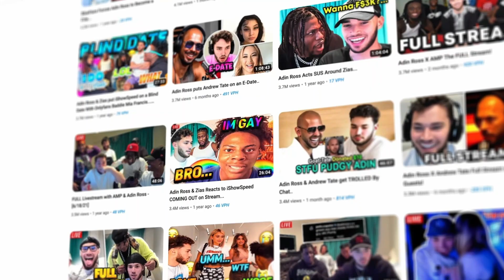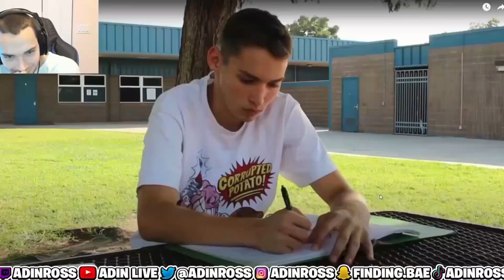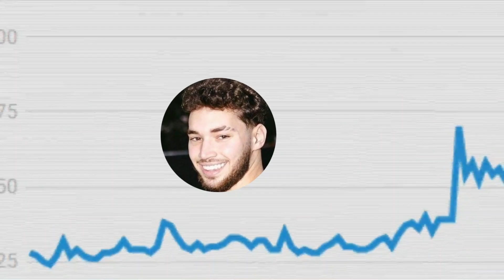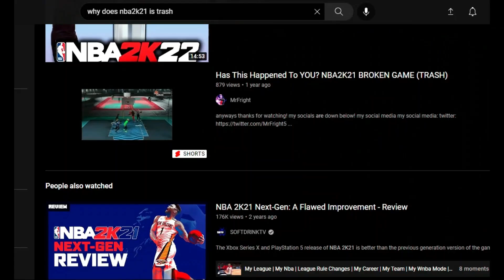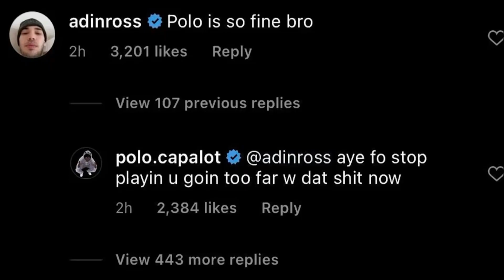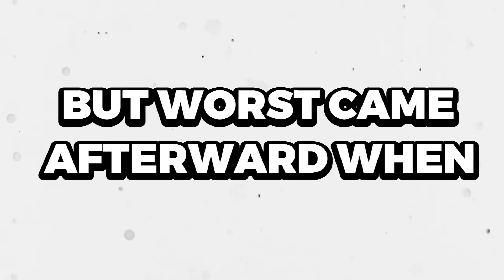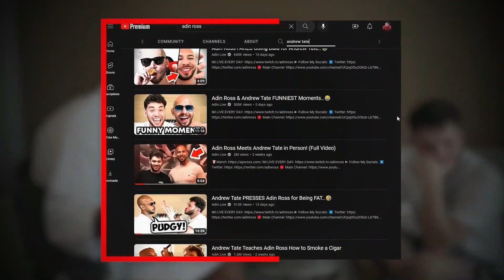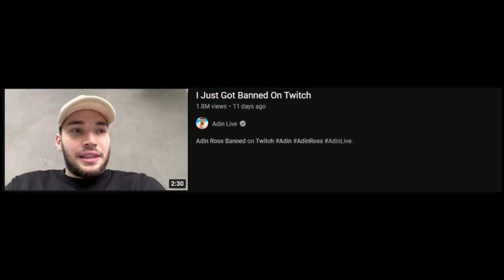How Adin Ross created a CULT from his Bedroom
From being clowned on at school to being able to buy one, this video follows the insane journey of Adin Ross. This video documents his rise to fame and the drama that came with it. Want to know how this Los Angeles bedroom creator built a cult following of millions?

Like and Sub if you're a real 1 xoxox ❤️